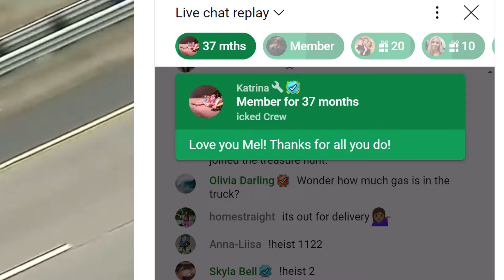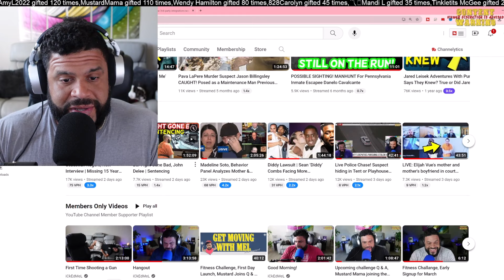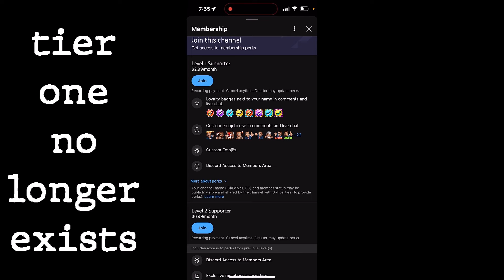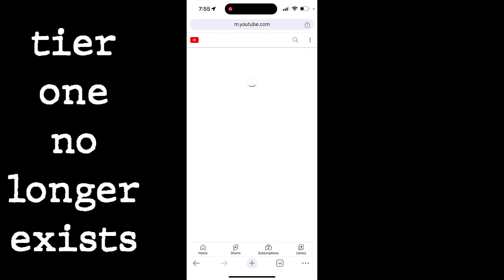iCkEdMeL Member Benefits & How to Save for Iphone Users